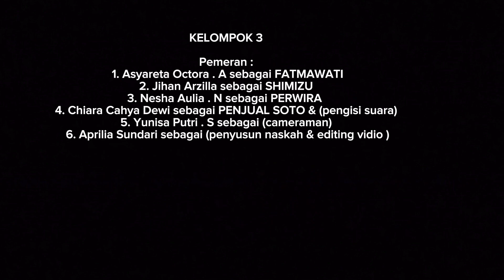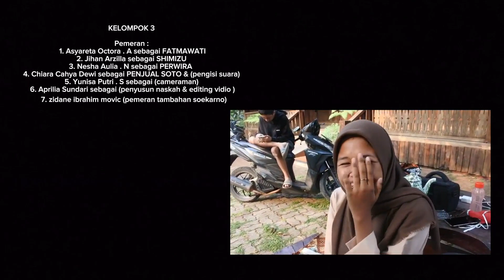perjuangan "FATMAWATI" | tugas informatika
Kelas : X - AKUNTANSI 1
Guru : Pak Ilham Dwi Saputra

Pemeran :
1.Asyareta Octora . A sebagai FATMAWATI
2 Jihan Arzilla Alifia sebagai SHIMIZU
3.Nesha Aulia . N sebagai PERWIRA
4.Chiara Cahya Dewi sebagai PENJUAL SOTO & (pengisi suara)
5.Yunisa Putri . S sebagai (cameraman)
6.Aprilia Sundari sebagai (penyusun naskah & editing vidio )
7.Zidane ibrahim movic (pemeram tambahan sebagai soekarno)